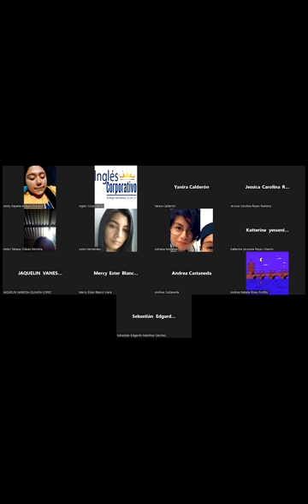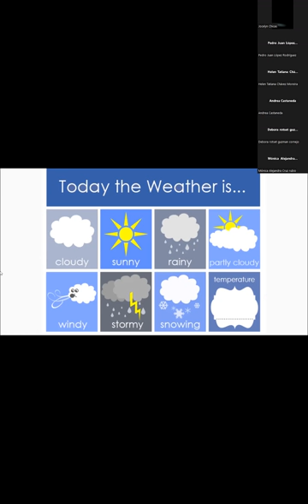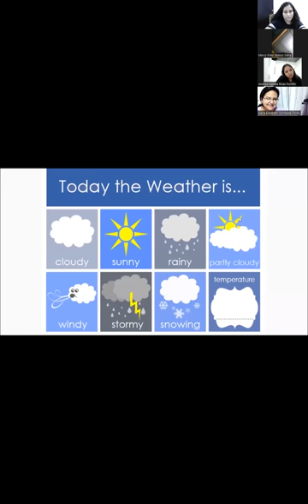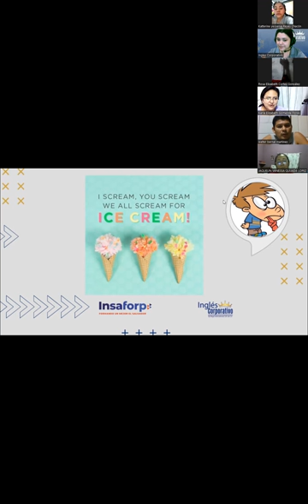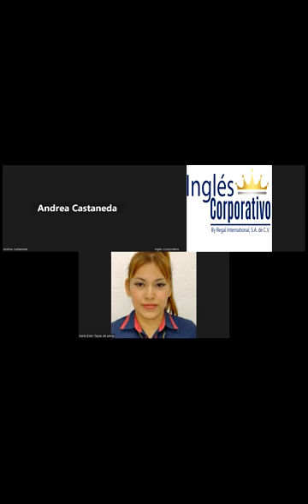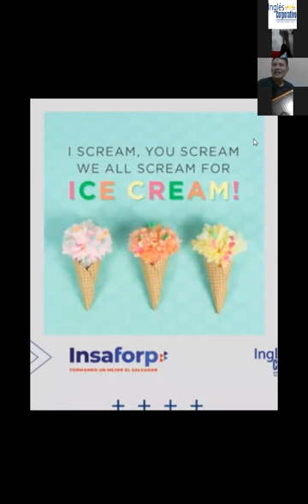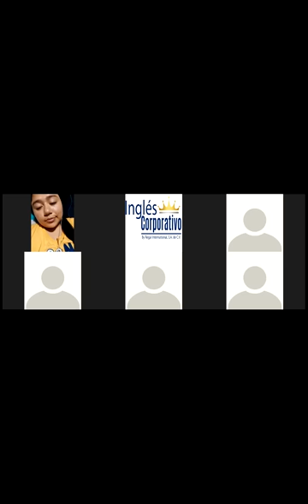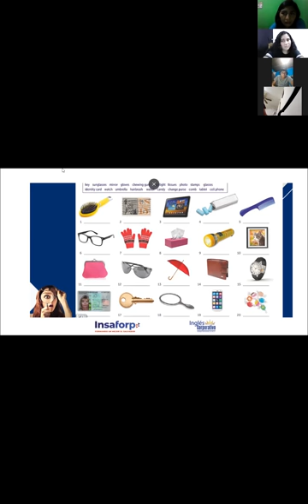Inglés Corporativo-17-11-22-Weather and Vocabulary Review